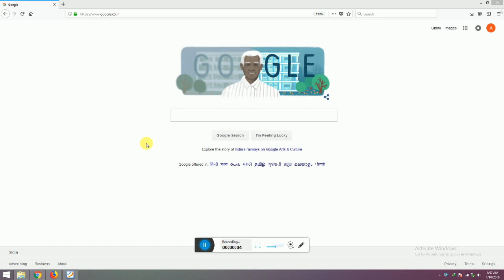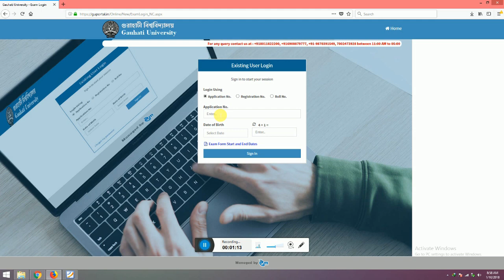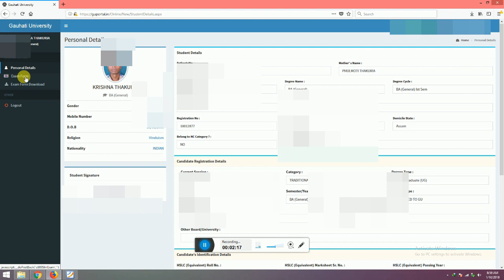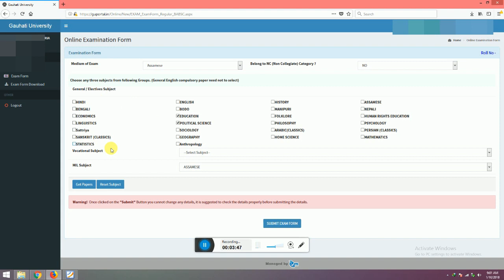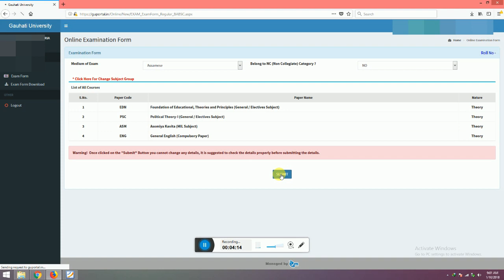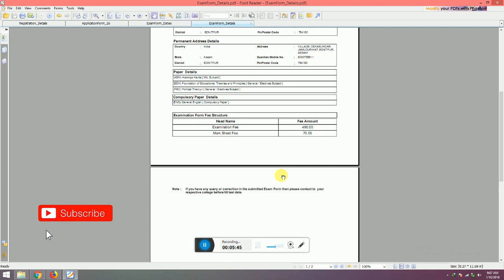Gauhati University BA/BSC1STSEM 2018 BA/BSC1STSEM2018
This video contains the process of Online form fillup of BA BSC 1st Semester Major General 2018 Regular batch 2018